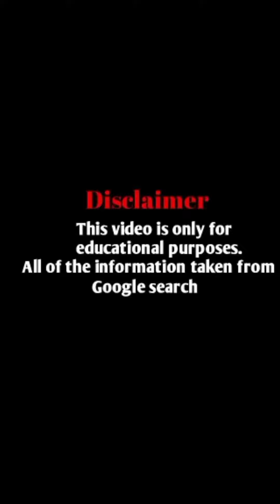Vladislava Shelygina Biography, Fashion, Age, Height, Weight, Family Boyfriend and Networth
Welcome to Linda Models YouTube Channel!